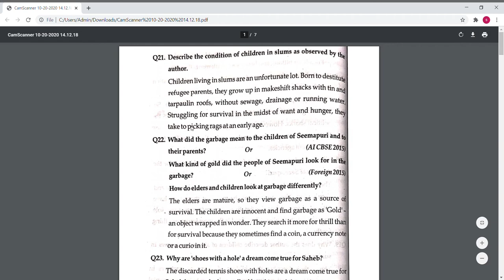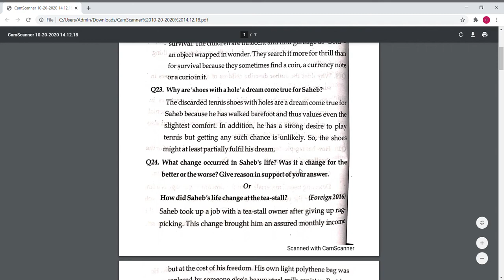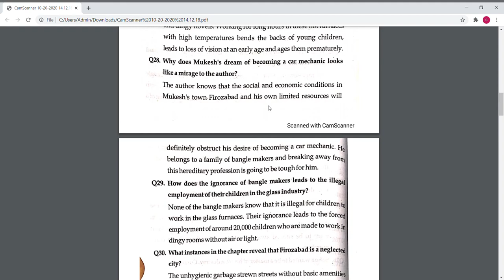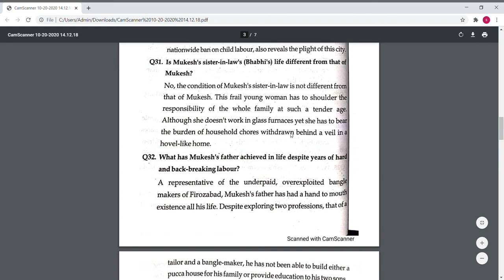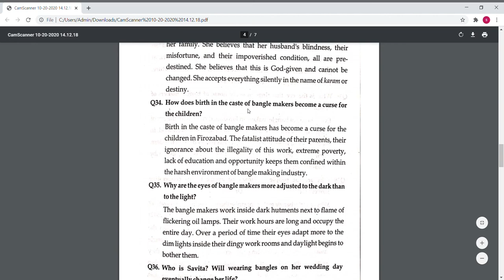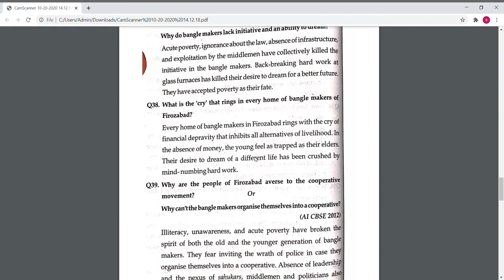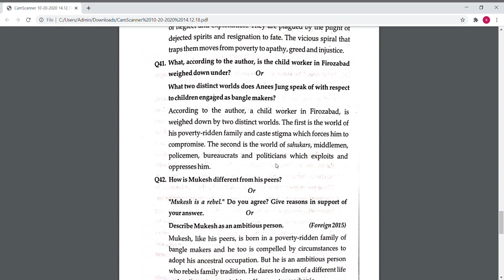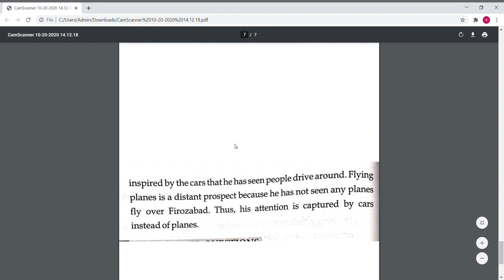LOST SPRING | CLASS 12 - FLAMINGO | CHAPTER 2 PART - 2 | QUESTIONS/ ANSWERS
LOST SPRING | CLASS 12 - FLAMINGO | CHAPTER 2 PART - 2 | QUESTIONS/ ANSWERS | PART -2 BY SARTHAK GOYAL